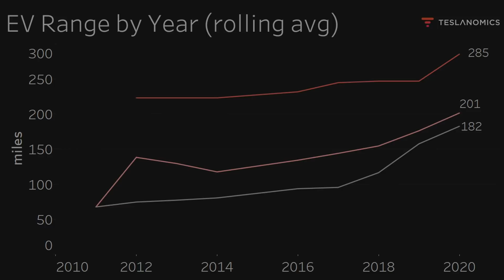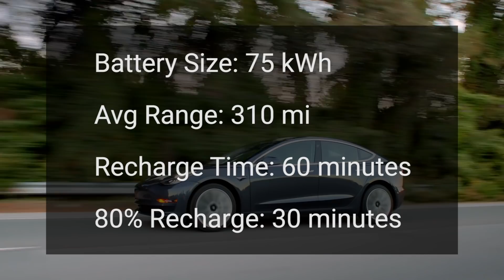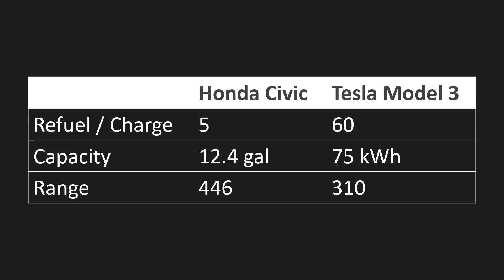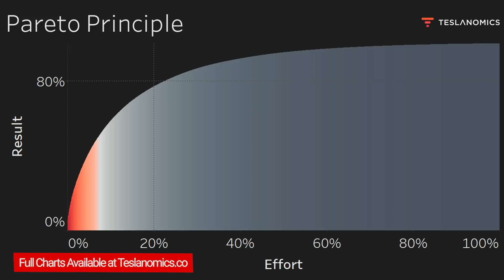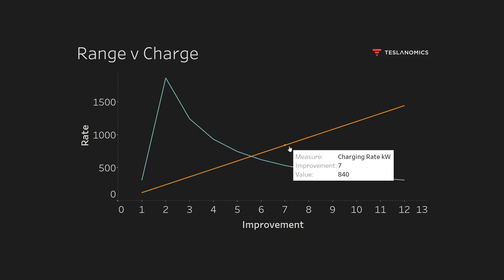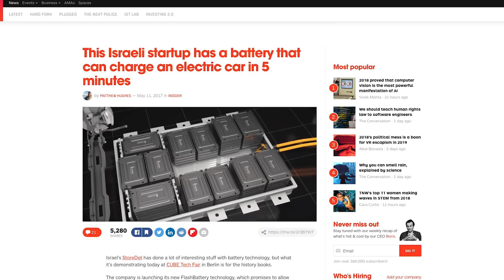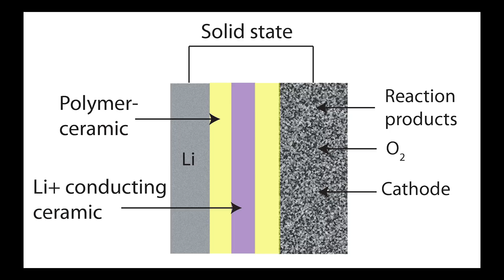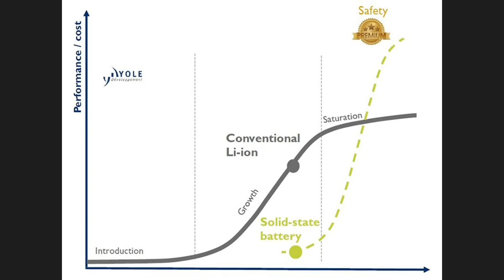Tesla Model 3 vs Honda Civic - Why 400+ Miles Makes Sense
Some say that a 150 mile EV is all we need and that a 400+ mile EV isn't necessary. I disagree. If we want EVs to replace fossil fuel based cars entirely, we need to achieve parity in terms of range and convenience. In this video, we look at what that would take using the Honda Civic and the Tesla Model 3. Get these updates and insider data about Tesla and others by joining our email list